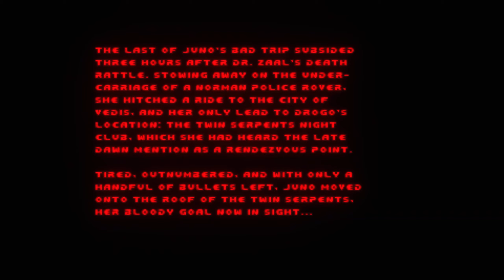Doom TC ❄️ Midgard Outlaw | Map 10 | Lucid Nightmare | 100% Secrets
Doom 2 - Midgard Outlaw
Map 10 - Lucid Nightmare
Difficulty - HMP
Mapper - Impie